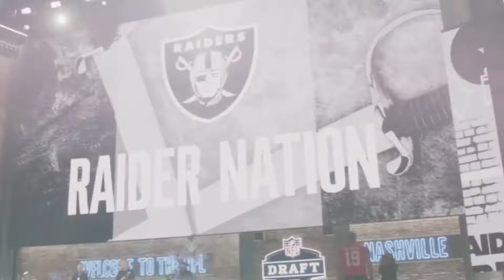Mayock's Rookie Draft ||"COMING HOME"|| Class Hype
RaiderNation let's start off the year with GM Mike Mayock's succesful rookie draft class in which many of us believe is a set foundation for the Raiders future.